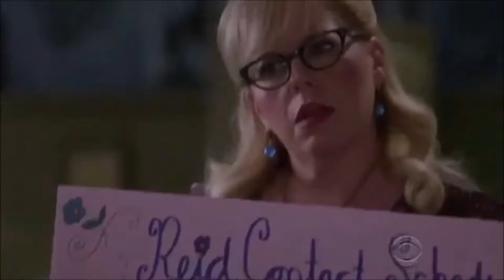Penelope Garcia and Luke Alvez bickering for 2 minutes straight (Garvez)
I was bored and not creative enough to write fanfic about Luke and Penelope so here we are.